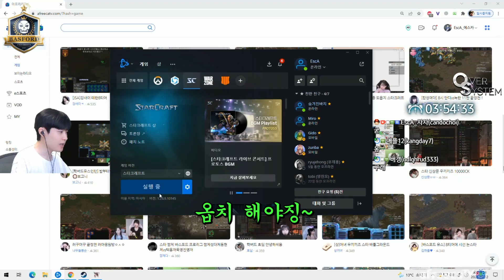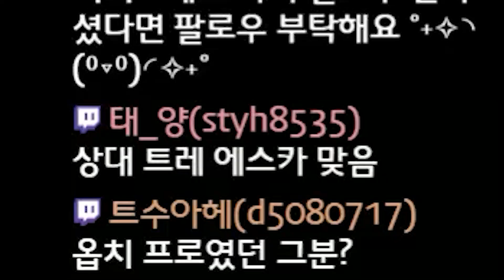솜브라 전설 에스카님 앞에서 솜브라 꺼냈더니 반응 ㅋㅋㅋ 해킹했다가 쌍욕 먹음 레전드 ㅋㅋㅋ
(20220322)